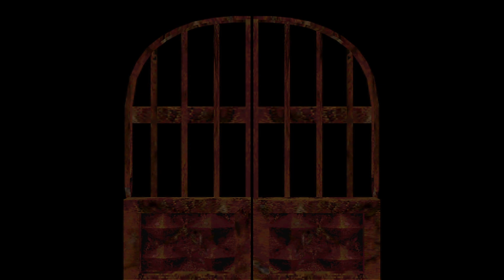Resident Evil: Director's Cut - Underground (Chris) - Parte 4.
Guia de Resident Evil: Director's Cut no Emulador DuckStation

Jogo Disponível: Sony (PlayStation/PlayStation 2/PSP/PlayStation 3/ PlayStation 4/PlayStation 5) Sega (Saturn) Microsoft (Windows) Nintendo (DS).

Jogo Reproduzido no emulador DuckStation

Gamertag: TheGameWorld360
PSN ID:   TheGameWorld360
PSN ID (PS4): TheGameWorldPS
Retro Achievements: VickKouhai117

Muito obrigado por ter assistido e se possível recomende o canal ^^.